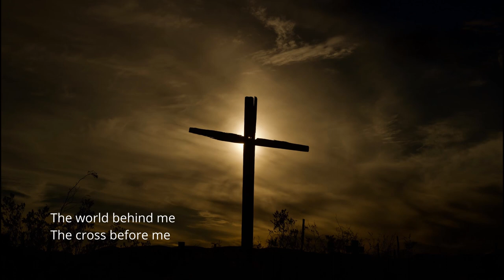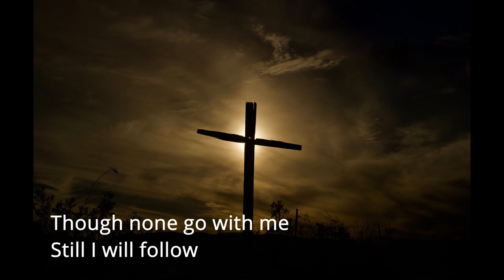I have decided to follow Jesusl (Lyrics) by Kathryn Scott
The story behind the song  One missionary succeeded in converting a man, his wife, and two children. This man’s faith proved contagious and many villagers began to accept Christianity.

Angry, the village chief summoned all the villagers. He then called the family who had first converted to renounce their faith in public or face execution. Moved by the Holy Spirit, the man said:

Enraged at the refusal of the man, the chief ordered his archers to arrow down the two children. As both boys lay twitching on the floor, the chief asked, “Will you deny your faith? You have lost both of your children. You will lose your wife too.”

But the man replied:

“Though no one joins me, still I will follow.”

The chief was beside himself with fury and ordered his wife to be arrowed down. In a moment she joined her two children in death. Now he asked for the last time, “I will give you one more opportunity to deny your faith and live.”  In the face of death the man said the final memorable lines:
“The cross before me, the world behind me. No turning back.”

He was shot dead like the rest of his family. But with their deaths, a miracle took place. The chief who had ordered the killings was moved by the faith of the man. He wondered, “Why should this man, his wife, and two children die for a Man who lived in a faraway land on another continent some 2,000 years ago? There must be some remarkable power behind the family’s faith, and I too want to taste that faith.”